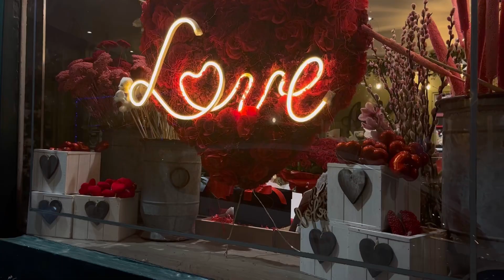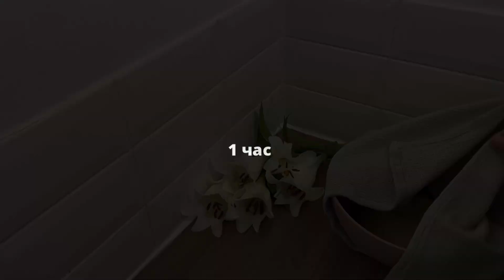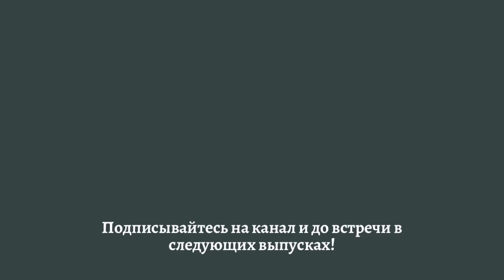Моя Февральская Рутина в Шотландии: Фестиваль Света, Вечерний Абердин, День Любви и Рецепт Пончиков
Приглашаю провести выходные вместе! Отправимся в самый центр Абердина на фестиваль света Spectra, поужинаем в ресторане тайской кухни, приготовим пончики-сердца ко Дню Св. Валентина и Толстому Четвергу (предвестнику Масленицы). И, конечно, поболтаем о текущих новостях - влогов давно не было на канале. Enjoy!

ПОНЧИКИ С КРЕМОМ И КАРАМЕЛЬЮ - рецепт от @lioganesian (Instagram)
на 9 небольших "сердечек"

Тесто
- 250 гр белой муки
- 120 мл теплого молока (у меня соевое)
- 50 гр сахара
- 7 г сухих дрожжей (1 ст.л.)
- 30 гр размягченного сливочного масла
- 1 яйцо (я делала без)
- масло для жарки без запаха

Начинка
Готовый крем custard с ванилью от Alpro

*Автор рецепта предлагает заварной крем (полный рецепт ищите на странице lioganesian в Инстаграме)

Карамель
- 100 гр сахара
- 20 мл воды
- пищевой краситель

Приготовление:
1) Смешать муку с дрожжами.
2) В сотейнике соединить масло, молоко и сахар (+яйцо если готовите с ним). Нагреть до приятной теплой температуры (НЕ ГОРЯЧЕЙ, иначе погубите дрожжи )
3) Соединить сухие и влажные ингредиенты.
4) Замесить тесто. Оставить отдыхать на 1 час.
5) Тесто слегка приподнялось. Раскатать тесто в пласт толщиной 1,5 см и вырезать сердечки (или круги, если делаете классические пончики). Оставить еще на 20 минут.
6) Опустить в горячее масло и обжарить до золотистой корочки. Выложить на бумажное полотенце, чтобы удалить лишний жир
7) Приготовить заварной крем или воспользоваться готовым. Начинить подостывшие пончики при помощи кондитерского мешка.
8) КАРАМЕЛЬ. В сотейник насыпать сахар и добавить воду. НЕ ПЕРЕМЕШИВАЯ, поставить на огонь и оставить готовиться самостоятельно, пока не начнут появляться пузыри. Скоро масса приобретет насыщенный карамельный цвет (и вкус). Только тогда снять с огня и очень быстро окунуть каждый пончик. АККУРАТНО, карамель очень горячая, и ею легко обжечься.
9) Даем карамели затвердеть (3 минуты) и подаем. Альтернативно, можно присыпать сахарной пудрой.

🍩Приятного чаепития🍩

хх
София

00:00 Интро
00:17 Какие видео я сейчас готовлю для вас
01:09 Планы на сегодня
03:14 Фестиваль света. Гуляем по вечернему Абердину
04:11 Ужинаем в любимом ресторане
04:51 Заглянем в галерею искусств
05:08 Коллекция ювелирных украшений. Абердинцы. Толпы на улицах
05:49 День Св. Валентина и Tlusty Czwartek
06:51 Рецепт пончиков-сердец с кремом и карамелью
08:54 Чем мы с мужем порадовали друг друга
09:46 Размышления о розах и красной помаде
11:01 Моё пожелание для каждого из вас
11:17 Конец!